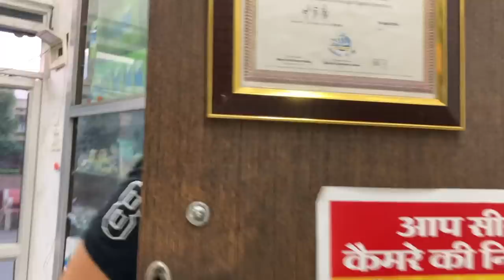World's 1st cat buying Fish for Aquarium ! Hela on Fish Shopping